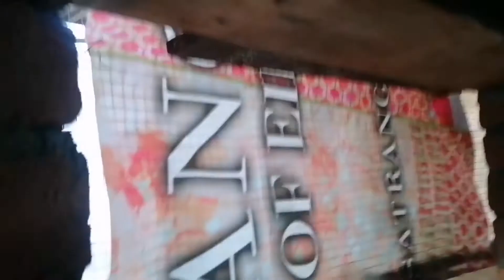Mola Gazi Abbas a.s Allamdar ka Jaloous | Daily vlog |Day-127